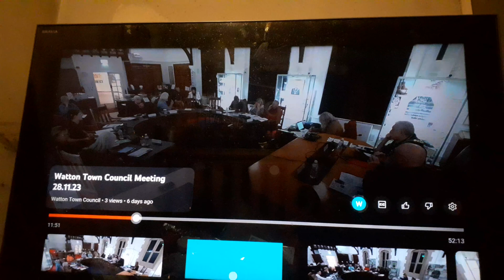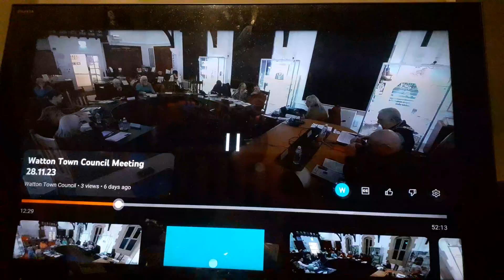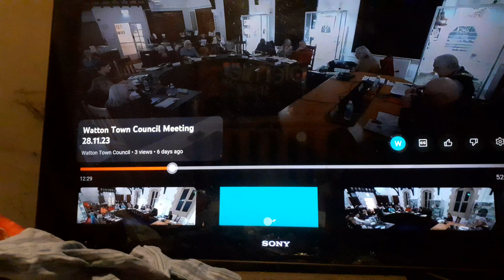church walk lights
was also a light out the front of tge old ppls home up until 4 years if that that's why its darker now how can the town council not know stuff in Watton